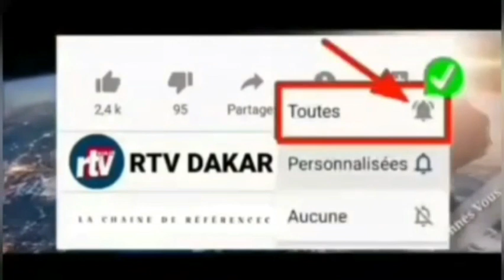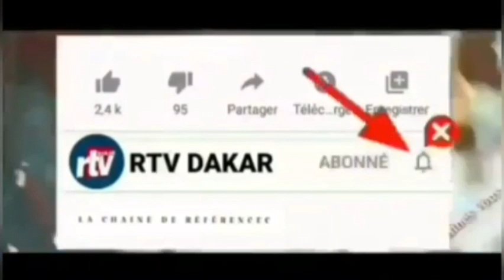🛑Urgent : les étudients de la commune de boulel attaque le maire et dénonce leurs coléres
Saloum Boulele kaffrine 🔴RTV DAKAR votre chaîne de références religieuses avec une ouverture sur L' Actualité et La Politique🔊